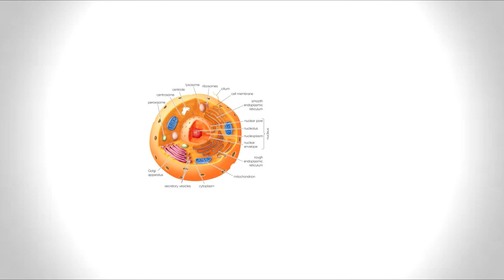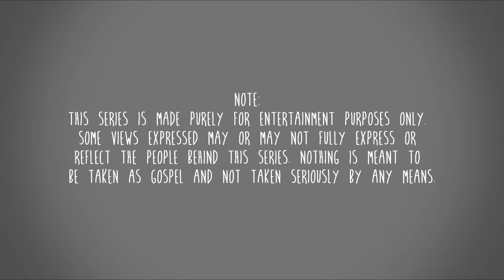Sleep Deprivation - Crazt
Crazt does his morning routine while trying to stay awake.

Some views expressed may or may not fully express or reflect the people behind this series. Nothing is meant to be taken as gospel and not taken seriously by any means.